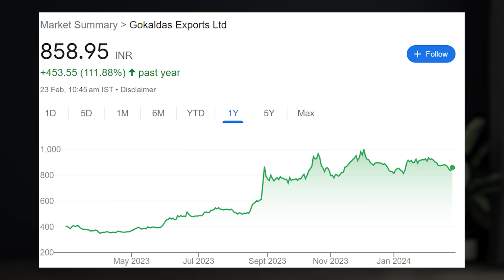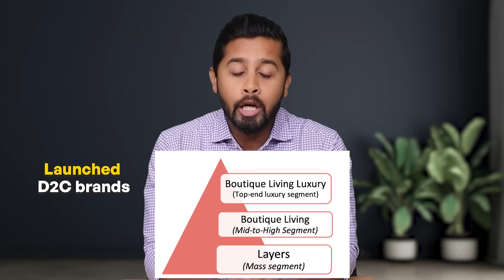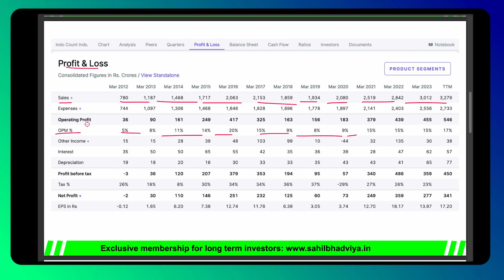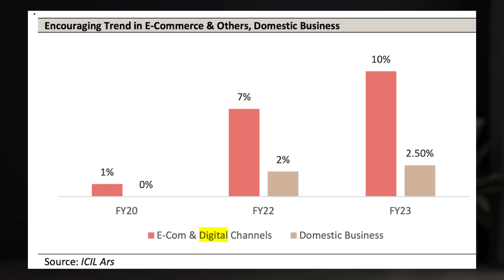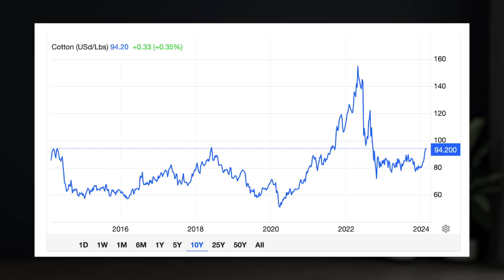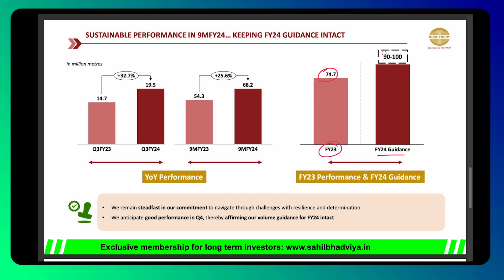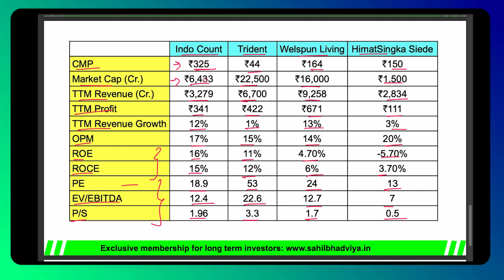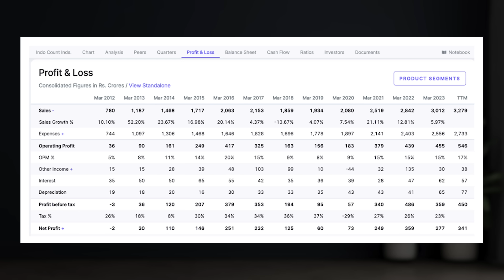Undervalued smallcap textile leader can potentially double! Indo count Fundamental Analysis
0:0 Introduction
1:05 Indo Count Business Model
4:58 7 Factors to drive growth
11:03 Peer Comparison - Indo count vs Trident vs Welspun Living vs HimatSingha Siege
13:03 Key Risk